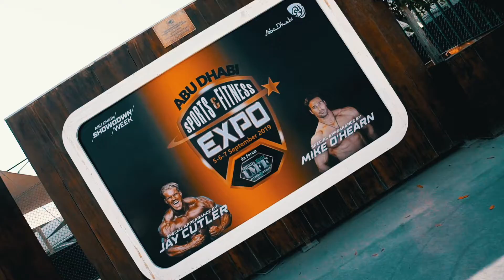Abu Dhabi Showdown Week Day 6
The Ultimate Experience
continues! From the UFC242 fan zone experience to the official Weigh-In, awesome celebrations around Abu Dhabi, the Abu Dhabi Sports & Fitness Expo and the fun Ultimate Burger Challenge, here are the highlights of what happened this Friday

فعالية قياس الأوزان الرسمي والحفلات الموسيقية وتحدي البرجر الأضخم ومعرض أبوظبي للرياضة واللياقة البدنية .. تجارب رائعة استمتع بها الجمهور في_أبوظبي. نترككم مع أجمل المقتطفات